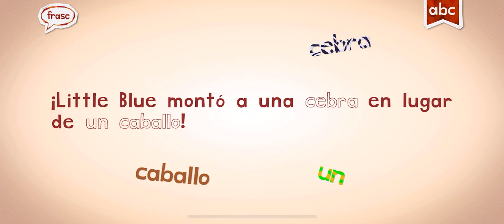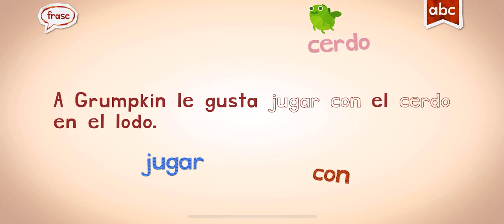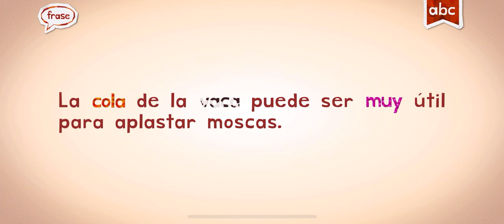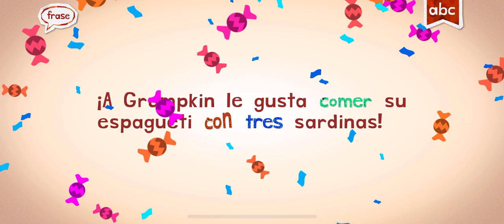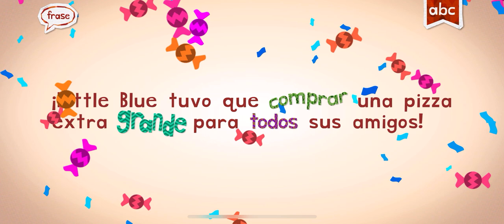SPANISH WORDS WITH ENDLESS LEARNING